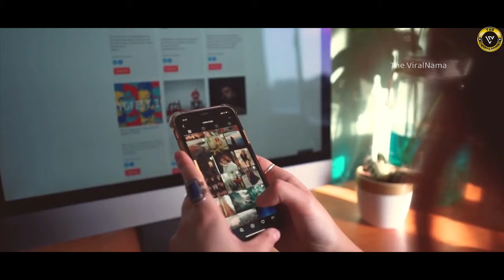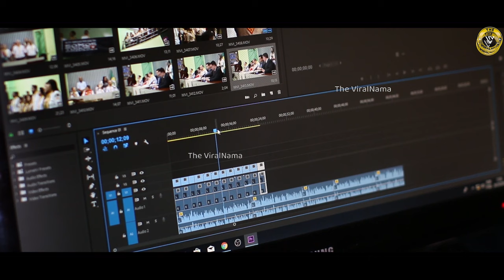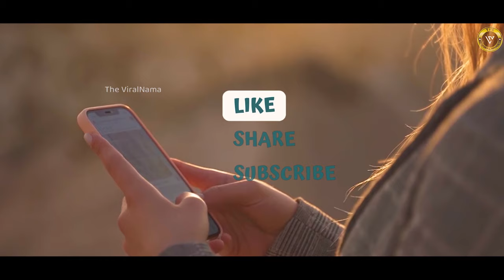..और लो ‘बाप’ से पंगा | Animal Moments Part-4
इंसान भले ही जानवरों से कुछ सीखे या नहीं लेकिन जानवर ज़रूर उनसे बहुत कुछ सीख लेते हैं. इसके बाद जब वे इसका रिपीटेशन करते हैं तो देखने वाले कभी हक्के-बक्के रह जाते हैं तो कभी हंसते-हंसते लोटपोट हो जाते हैं. आज के इस वीडियो में हम आपको जानवरों के कुछ ऐसे ही animal moments दिखाने जा रहे हैं, जिन्हें देखकर आप भी दंग ही रह जाएंगे.